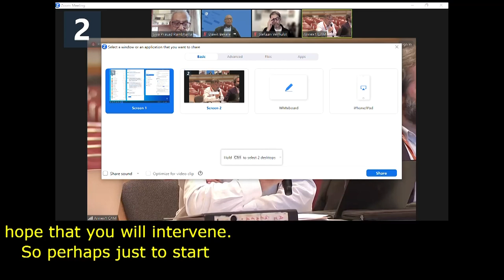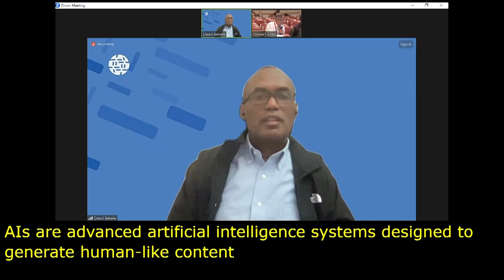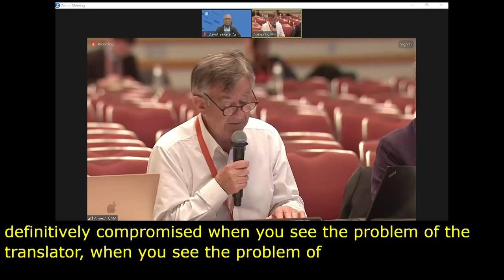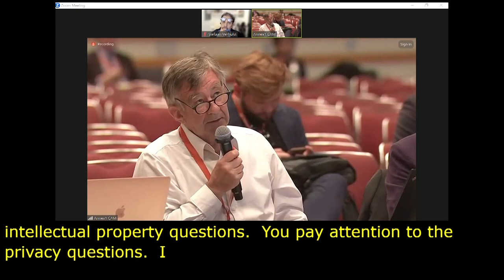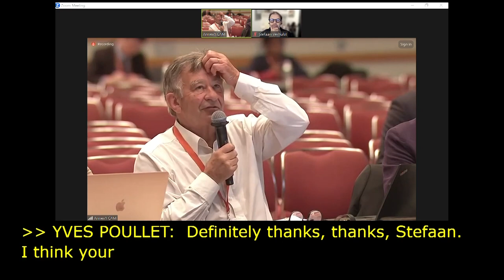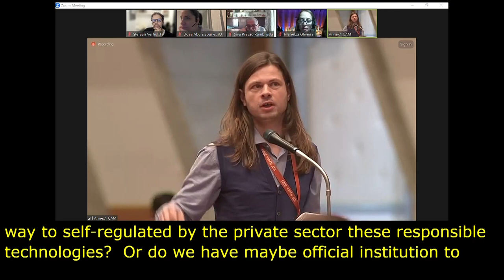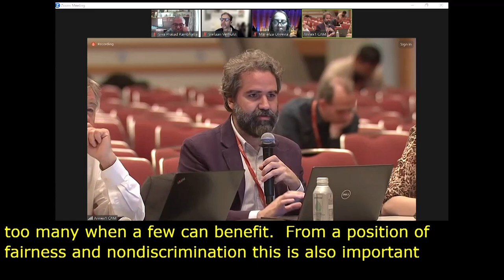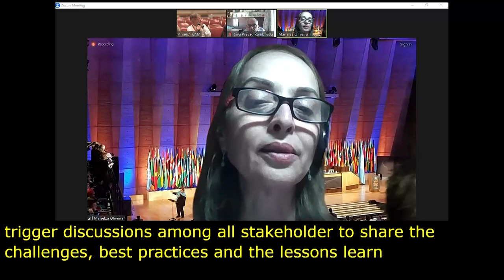IGF 2023 Day 4 Workshop Room 1 Generative AI systems facing UNESCO AI Ethics Recommendation